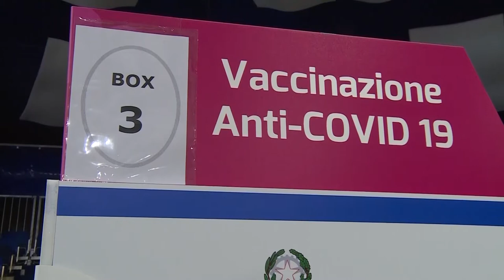Vaccinati all'estero: ecco chi rimarrà in un limbo